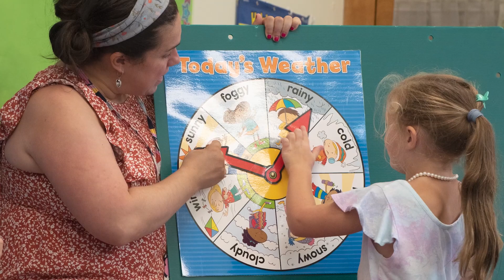First Day of School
Region 12 teachers welcomed new and returning students from Pre-K through 12th grade to the opening day of our schools on August 24th.